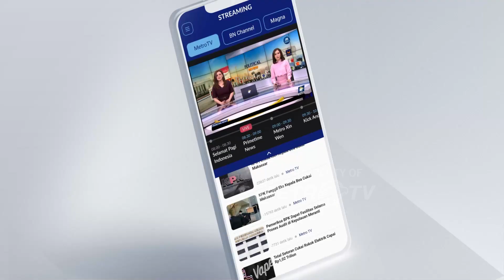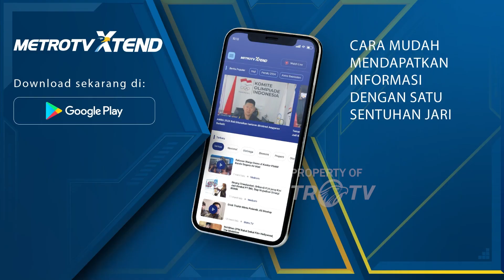Didukung PKS, Paslon Anies-Gus Imin Makin Kuat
MetroTV, Bacawapres Koalisi Perubahan, Muhaimin Iskandar, menyebut keputusan Majelis Syuro PKS akan memperkuat dan memperbesar dukungan bagi pasangan Anies Baswedan-Muhaimin Iskandar (AMIN) di Pilpres 2024.